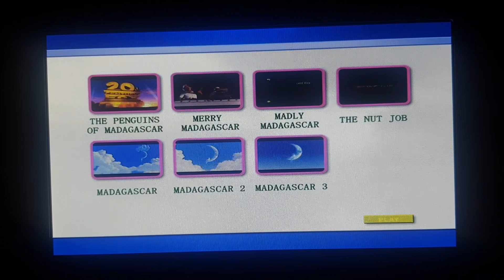Madagascar 1-3 Dreamworks Penguins Of Madagascar DVD Menu 2019